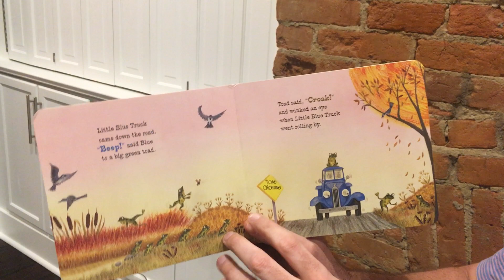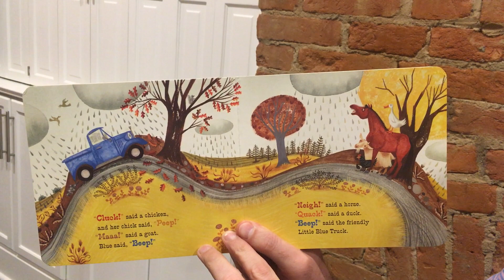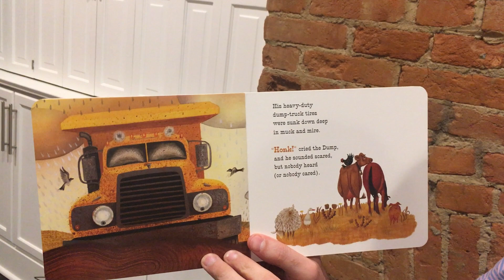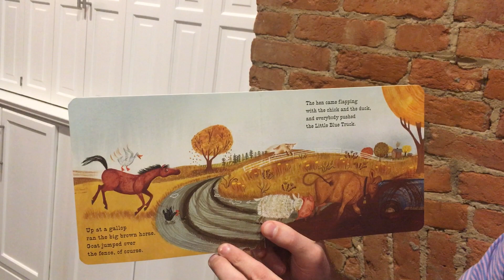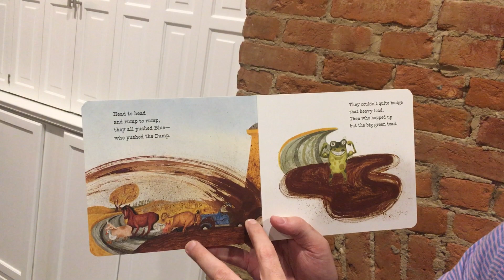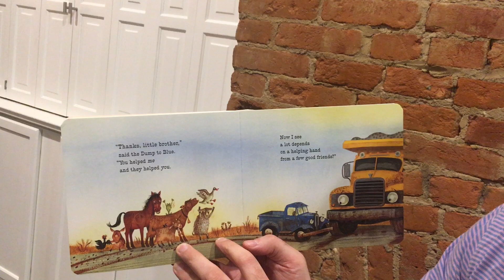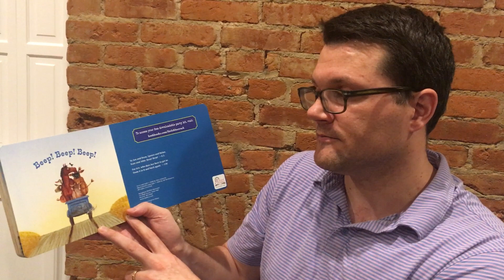Elise's dad reads "The Little Blue Truck"!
A Gold Class parent reads one of Elise's favorite books!